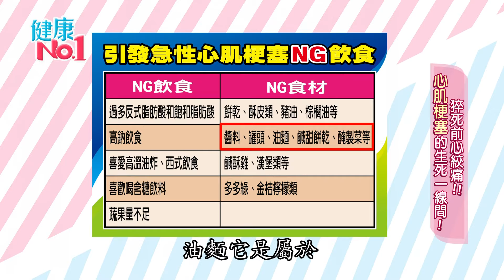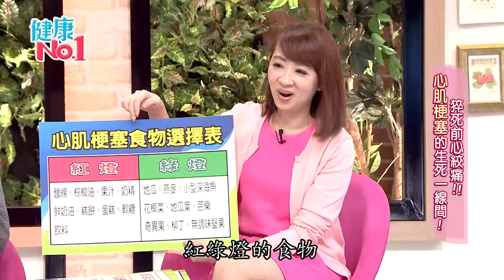NG飲食！"心肌梗塞"自己吃出來？！護心料理~檸檬蒸鲭魚！│《經典好節目》健康NO1_精選版(回顧系列)